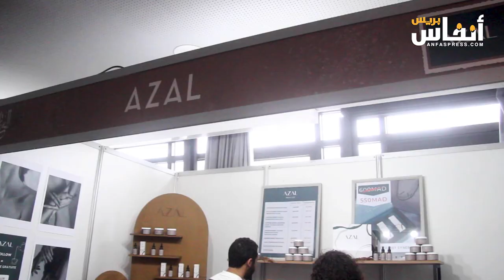تعرف على زيوت "أزال" على لسان خلود بنموسى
لأول مرة تختار خلود بنموسى وثلاثة أفراد بمعيتها المشاركة في معرض من أجل تقريب علامتهم التجارية زيوت أزال إلى عموم المواطنين.